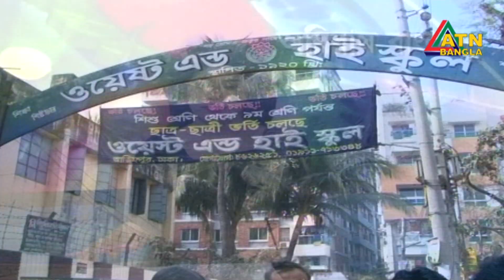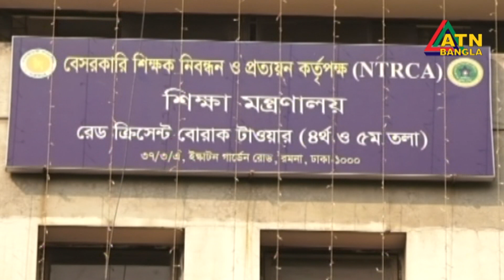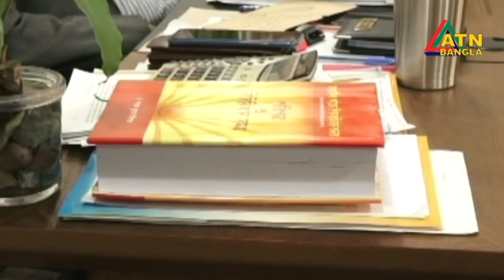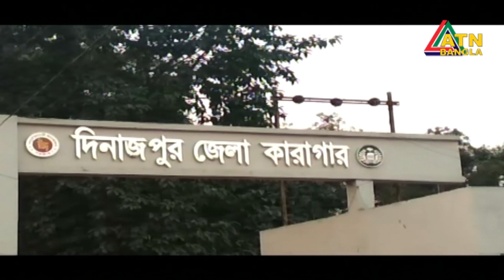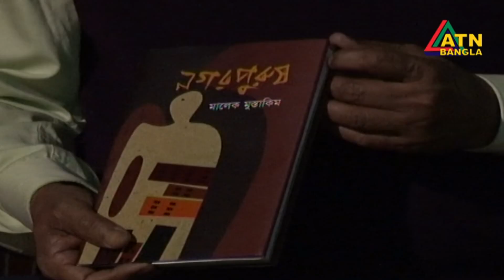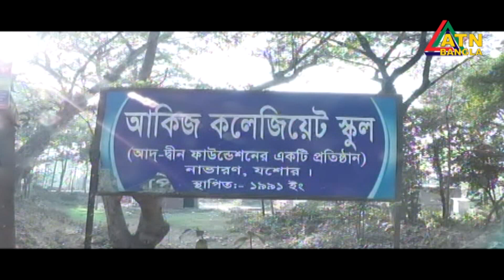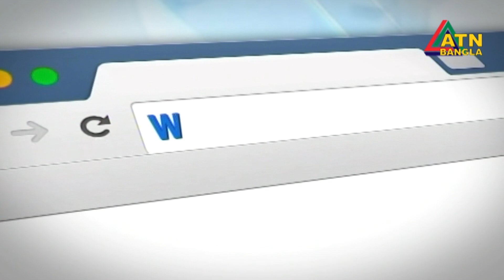এটিএন বাংলা সকালের সংবাদ । ATN BANGLA News at 10am | 09.02.2019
News Presented by- Sharmin Salam Arpita